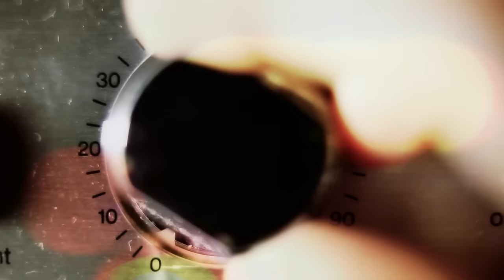Dirty Heads - That's All I Need (Behind The Scenes)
MEMBERS:

Dustin Bushnell (Vocals/Guitar)
Jared Watson (Vocals)
Jon Olazabal (Percussion)
Matt Ochoa (Drums)
David Foral (Bass)

Hometown: Huntington Beach, CA

Record Label: Five Seven Music

Genre: Alternative / Hip Hop / Reggae